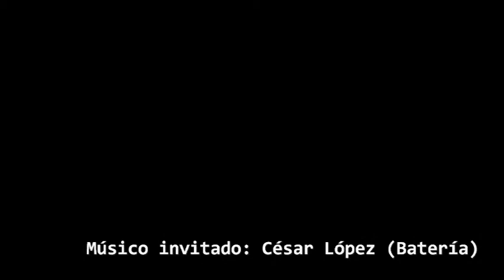The Fingerbees- Hit the road, Jack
The Fingerbees en directo en el bar Camarote de Castelldefels, el domingo 16 de Febrero del 2014